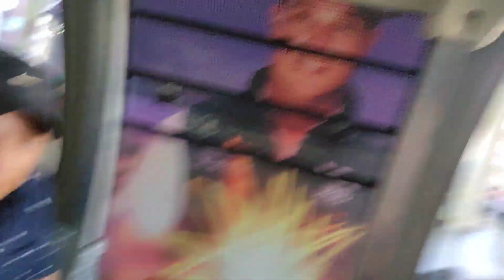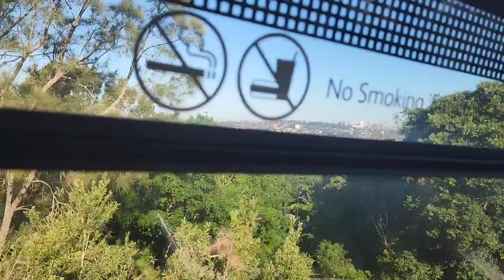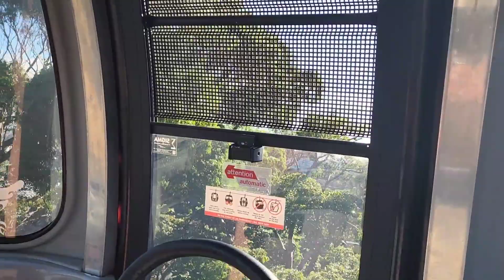Skycable|Tarongazoo#skycable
Skycable Tarongazoo